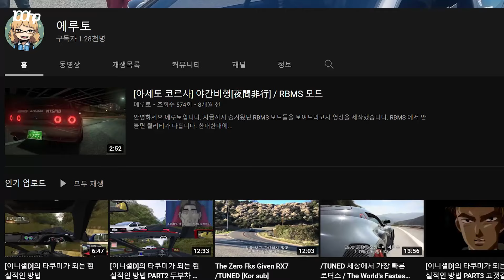한국에 이런 환장파티가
RBMS